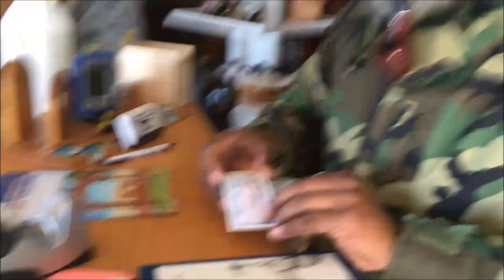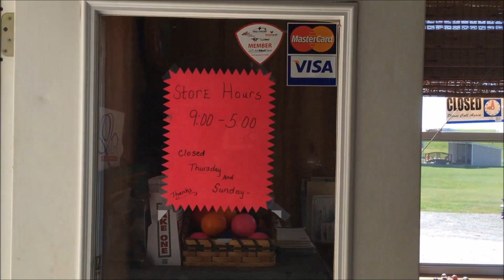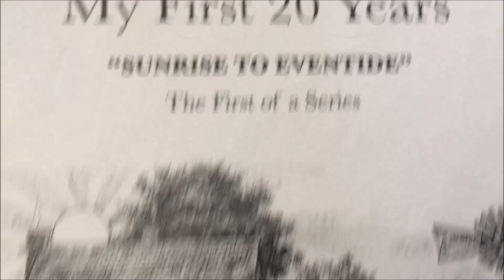Once Upon A Pipe: Short Stop At Pleasant View Furniture, Mays Lick, KY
Finally got a chance to get away from work for my annual Fall ride. Left Lexington and headed northeast to Maysville, KY where I crossed the bridge and took highway 52W to Cincinnati. Then took US27 back home.

Along the way I made a couple of really nice stops- Blue Lick State Park (excellent breakfast at the Lodge) and Pleasant View Furniture in Mays Lick, KY.  This was an absolutely beautiful ride! If you're ever around that area please stop by and visit both places.